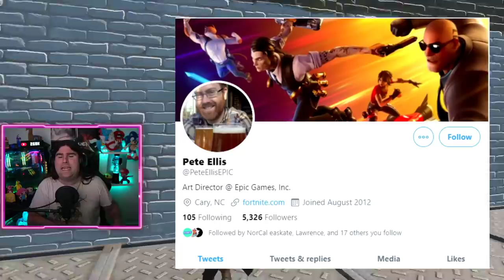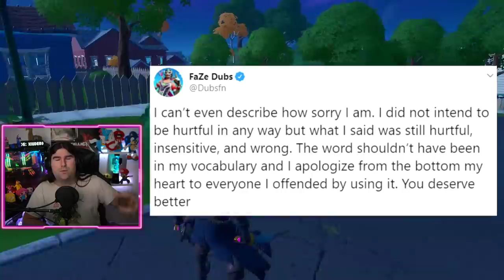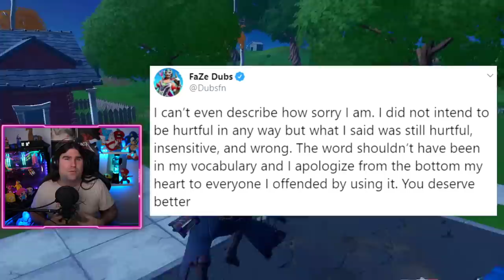NEWS EVENTO STAGIONE 2! L'AGENZIA DIVENTA ORO! + DUBS ESPULSO DAI FAZE! (FORTNITE NEWS)